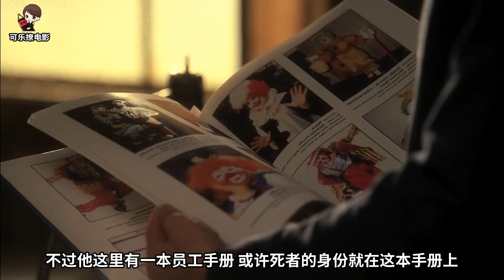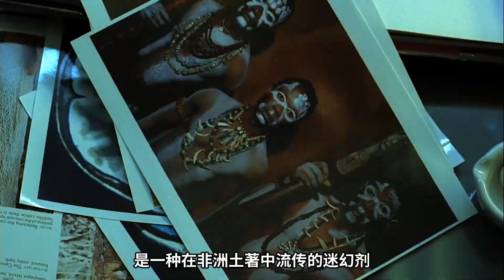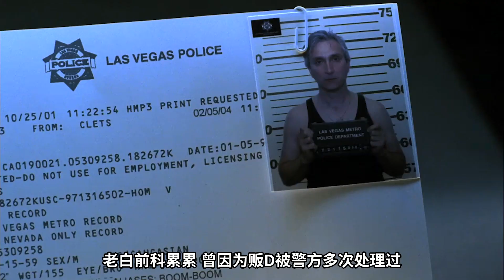難以啟齒的特殊癖好，曝屍荒野的無名男子，顛覆三觀的案件真相《C.S.I.--Crime Scene Investigation 》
夜深人靜，一具男屍被卡在巨大的輪胎里.屍體沒有穿衣服，額頭上有一處傷口.臉上還擦了腮紅和口紅.這裡是人妖的聚集地，變裝者的天堂，男屍的這副裝扮很容易讓人聯想到，他是個變裝者.或許他曾在這裡與人親熱，一夜風流之後被人殺害...